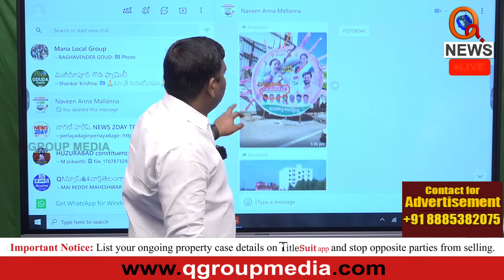తీవ్రమైన ఆపదలో కేసీఆర్ Teenmarmallanna I Shanarthi Telangana e-paper